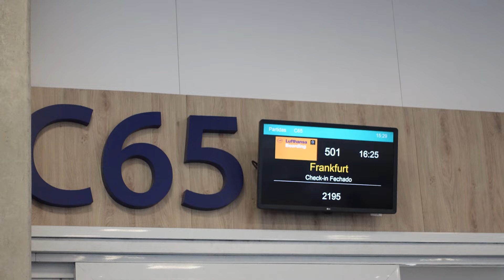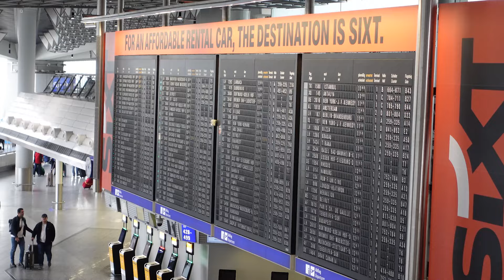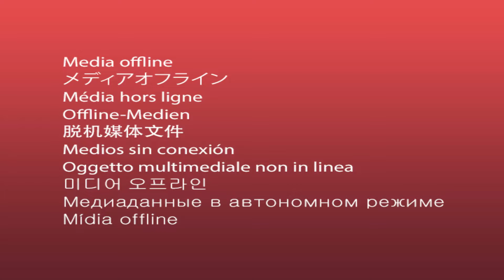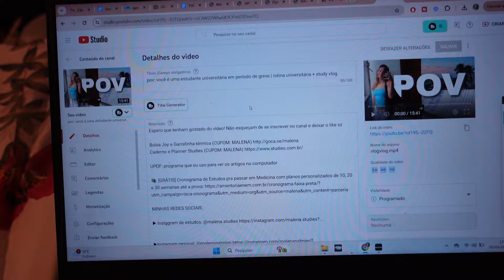pov: você é uma estudante de 23 anos viajando para a EUROPA pela primeira vez | DIÁRIO DE VIAGEM #1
📚 [GRÁTIS] Cronograma de Estudos pra passar em Medicina com planos personalizados de 10, 20 e 30 semanas até a prova

00:00 - Introdução
00:10 - Natal
01:18 - Rio de Janeiro
03:01 - Frankfurt
06:02 - Leipzing
08:34 - Planos